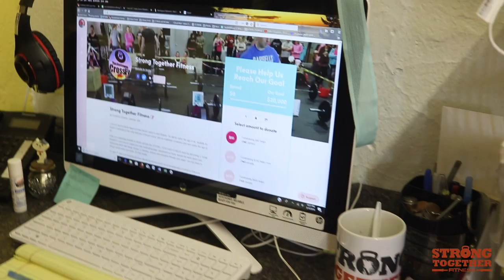BARBELLS FOR BOOBS | Strong Together Episode 57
Episode 57
Barbells for Boobs

In this episode, our Coaches from Hackettstown talk about some upcoming events, specifically Barbells For Boobs. Watch to learn the story behind it and why Strong Together participates in such an awesome fundraiser.

This vlog shows a behind the scenes look at a Strong Together location.  The family atmosphere the silly banter along the way.

Strong Together Fitness is the area's premier group training facility.
Our 60 minute classes are always different.
Your expert coach guides you every step of the way and customizes the workouts for you.
Our nutrition programs will help get you to your goal weight and body and transition you towards long term health and wellness.
Nutrition is everything 💪.

Ben Krymis is CEO of Strong Together Fitness, a fast-growing full-service group training facility.

Video: @jmliccone